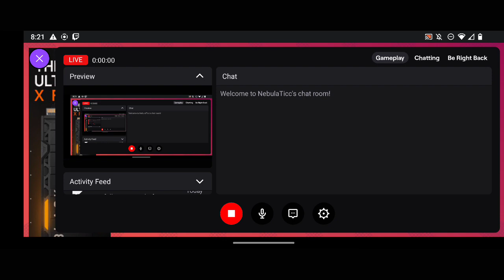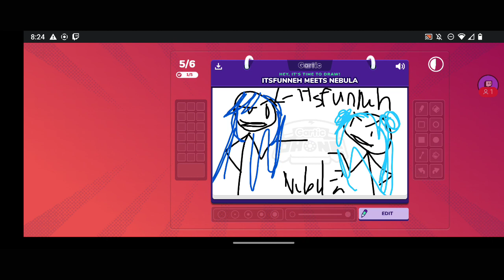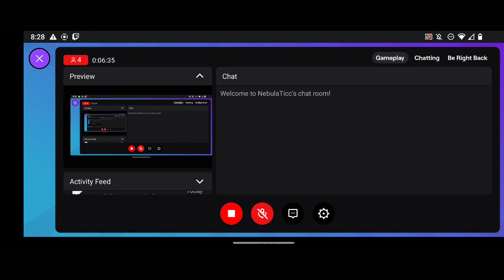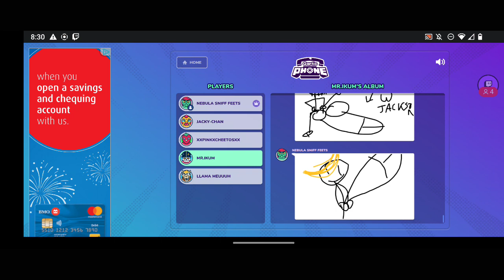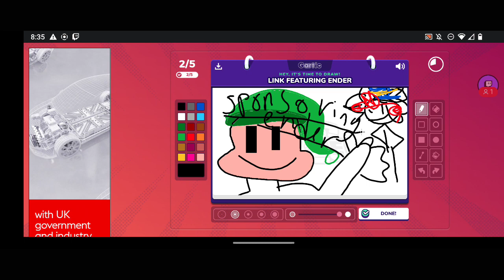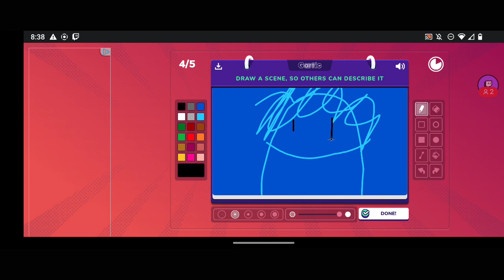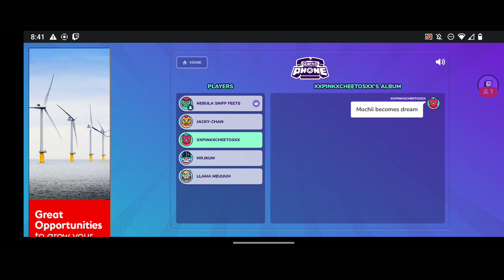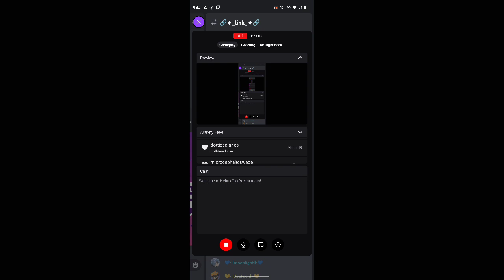PLAYING THE TELEPHONE GAME BUT ITS CHAOTIC [homies included] (2)